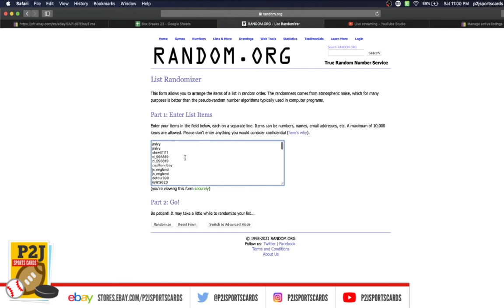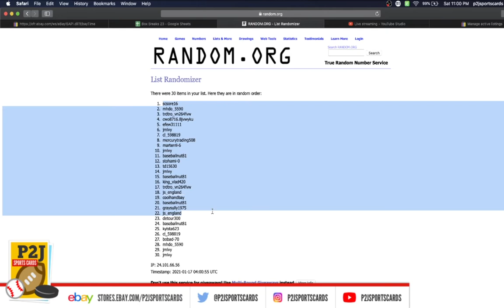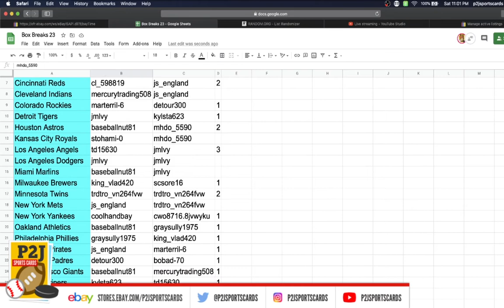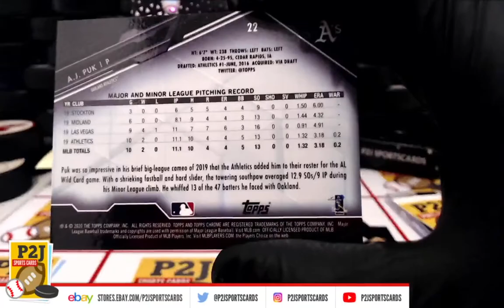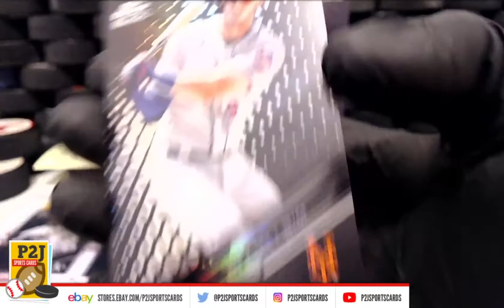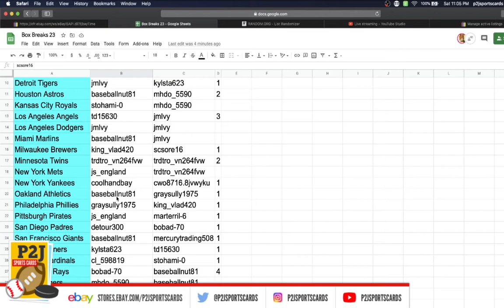Break #4178 2020 Topps Chrome Black Baseball Card Box Break mlb P2J Sports Cards